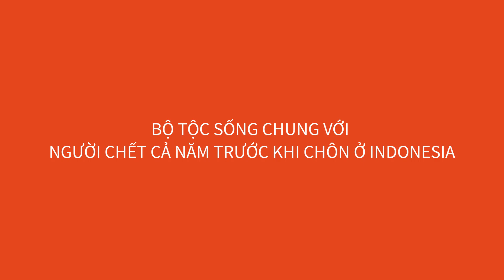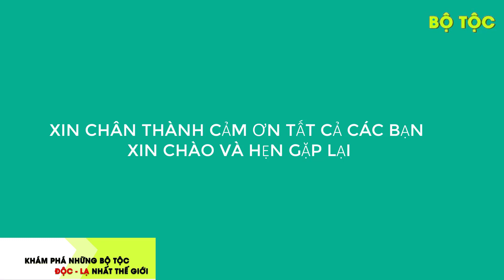Giật Mình Bộ Tộc Sống Chung Với Người Chết Cả Năm Trước Khi Chôn